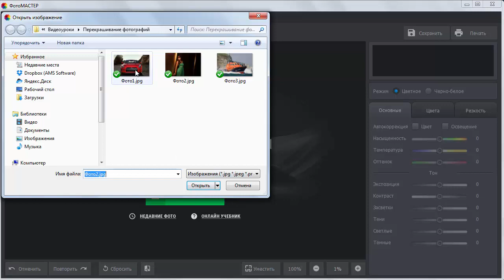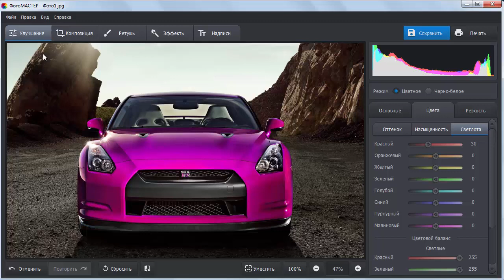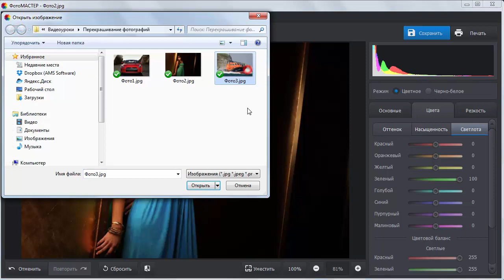Как изменить цвета на фото - за пару секунд!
Хотите изменить цвета на фото? Воспользуйтесь функцией цветокоррекции в программе «ФотоМАСТЕР»

▶ Шаг 1. Откройте фотографию, которую вы хотите отредактировать. В разделе меню «Улучшения» выберите вкладку «Цвета». Для изменения цвета передвигайте ползунок нужного оттенка.
▶ Шаг 2. Усильте эффект, увеличив насыщенность цвета.
▶ Шаг 3. Также вы можете регулировать светлоту и получать различные вариации выбранного оттенка. Сравните полученный результат с исходным.

Вы убедитесь, что изменить цвета на фото очень просто. Например, вы можете перекрасить платье из зеленого в ярко-голубой, а красный автомобиль превратить в фиолетовый. Всего за пару кликов мышью можно улучшить фотографии, сделать их более яркими и оригинальными!